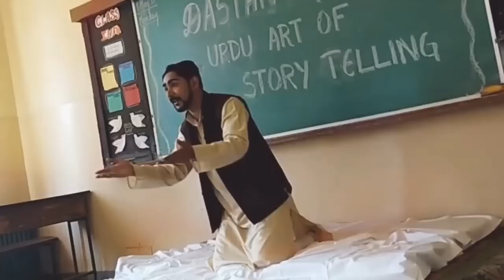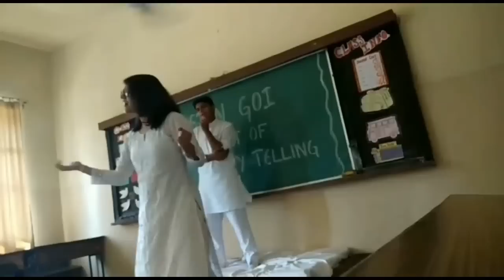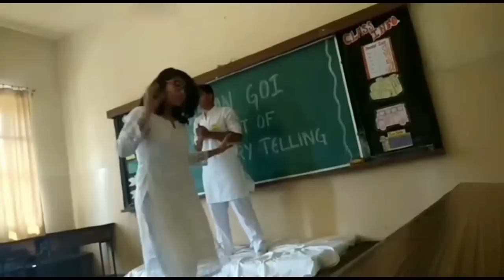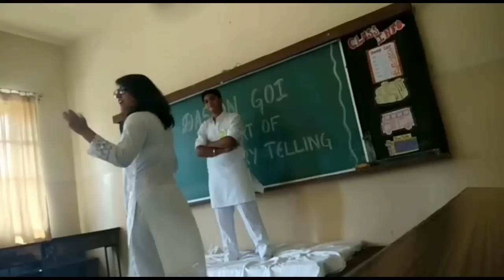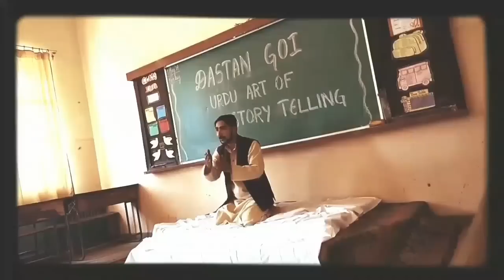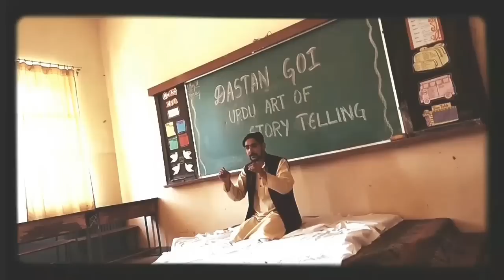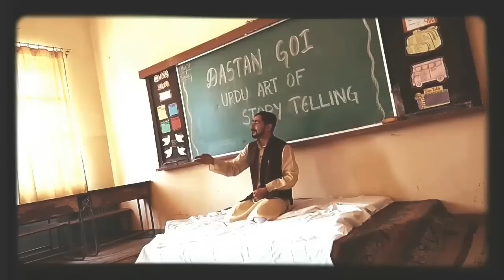Oral Storytelling DastanGoi Workshop | 25 schools | by Syed Sahil Agha | Gyan Mandir Public School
dastangoi_ the classic art of storyteller storytelling
school workshops | Gyan Mandir Public School